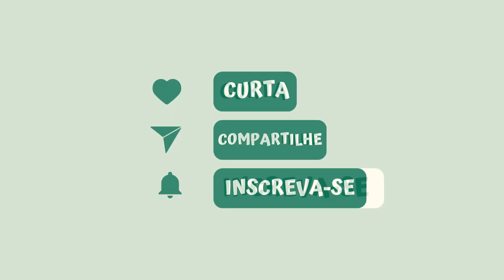Copa do Mundo Feminina 2023 - Dia 2: Tudo que aconteceu no segundo dia da Copa!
Veja nesse vídeo o que aconteceu nesse segundo dia de Copa do Mundo Feminina 2023!

Confira os emocionantes resultados do dia na Copa do Mundo Feminina 2023! Neste vídeo, trazemos a você um resumo detalhado das partidas de hoje, destacando os momentos mais empolgantes e os gols impressionantes. Além disso, mantenha-se atualizado(a) com a classificação atualizada dos grupos, e descubra quais seleções estão se destacando nesta competição internacional de alto nível.

Nosso objetivo é fornecer uma cobertura completa e imparcial do evento esportivo mais aguardado do ano, trazendo as informações mais relevantes para você ficar por dentro de tudo o que acontece na Copa do Mundo Feminina. Não perca nenhum detalhe e junte-se a nós nessa jornada emocionante rumo ao título!